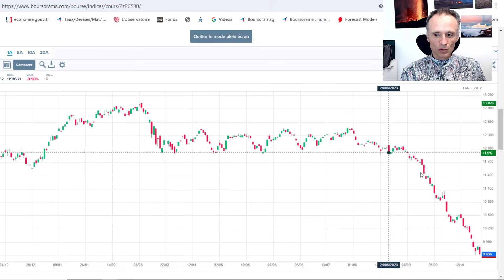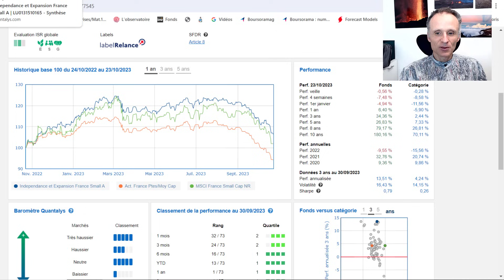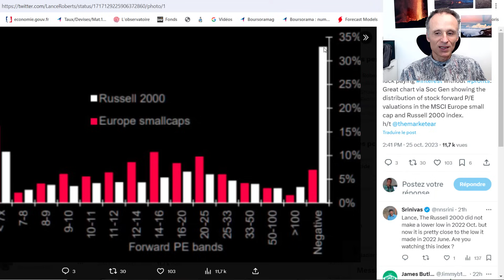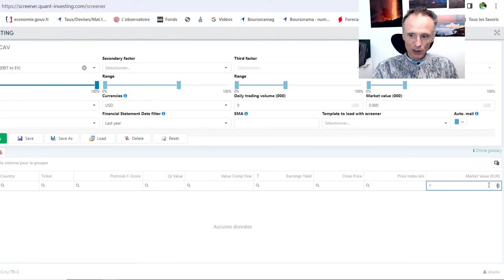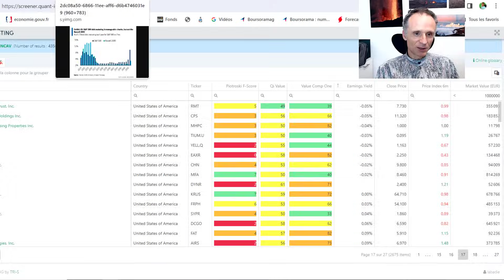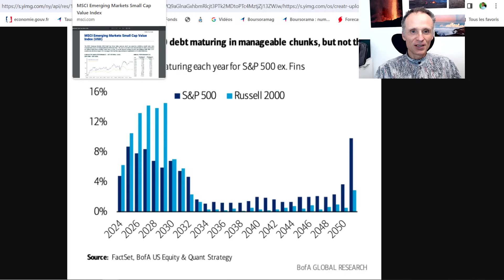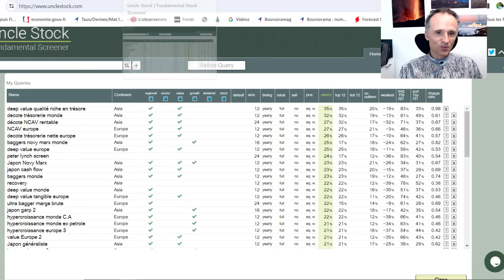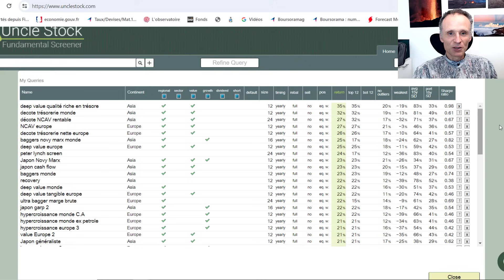Que se passe-t-il sur les small caps ?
Les indices de small caps ont fortement baissé depuis août 2023, aussi bien aux USA qu'en Europe. Bien plus que la modeste correction observée sur les indices généraux jusqu'ici. Et ce mouvement intervient après des années de sous-performance des small caps, alors que ce secteur surperforme le reste du marché sur le long terme.
Qu'est-ce qui explique cette tendance, et quelles stratégies adopter ?

Pour aller plus loin sur les démarches "deep value" strictes :
Bonne nouvelle : Ma formation "deep value" sera remise à jour en novembre 2023, avec un dossier de sélections d'actions Deep value et de nouvelles stratégies !